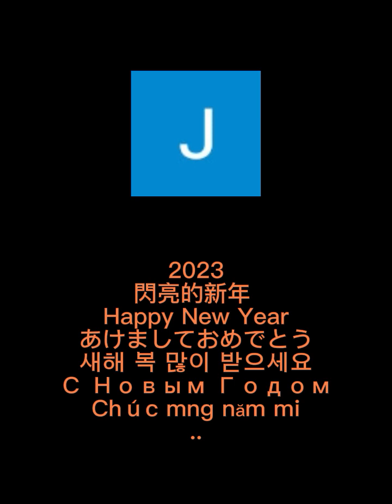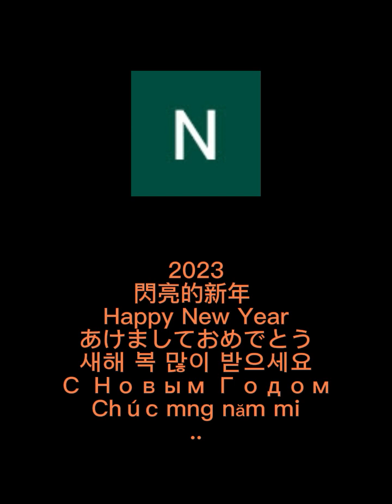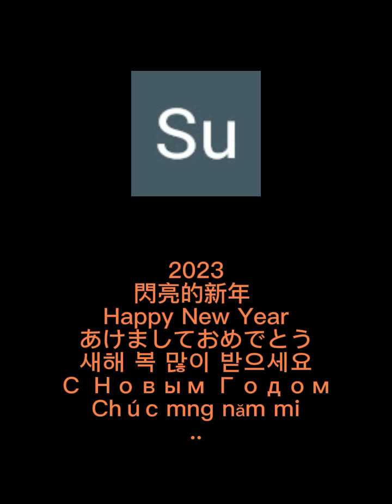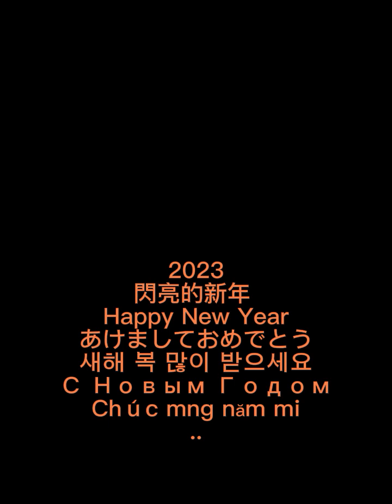BallroomChina 新年快樂 Happy New year 2023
■ Happy Nwe Year 2023 to ALL
あけましておめでとう Chúc mừng năm mới  สวัสดีปีใหม่  新年快乐 С Новым Годом 新年快樂 새해 복 많이 받으세요  Maligayang bagong Taon Selamat Tahun Baru Buon Anno ..